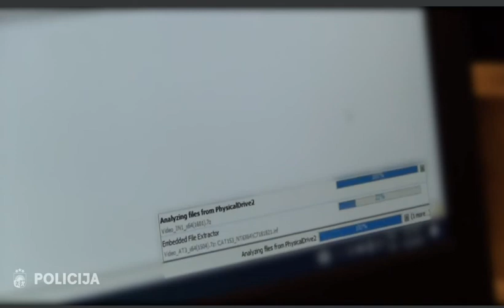Par mazgadīgas meitenes izvarošanu aiztur un apcietina vīrieti